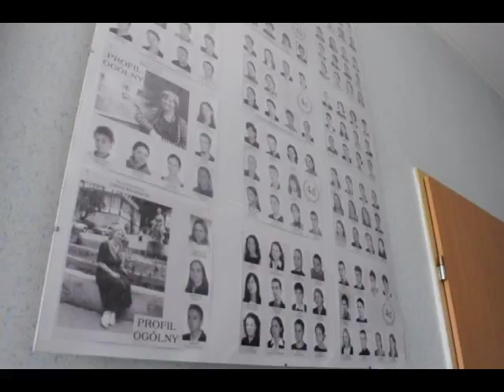50 lecie Liceum w Puszczykowie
1 września 1964 r. rozpoczęło swoją działalność Liceum Ogólnokształcące w Puszczykowie. Dziś, po 50 latach, szkoła obchodzi jubileusz swojego istnienia. Uroczystości związane z tym wydarzeniem odbyły się 20 września. Święto szkoły przebiegało w pełnej radości i wzruszeń atmosferze.